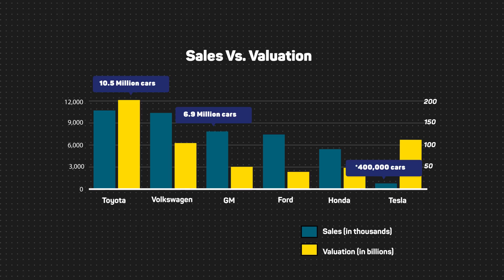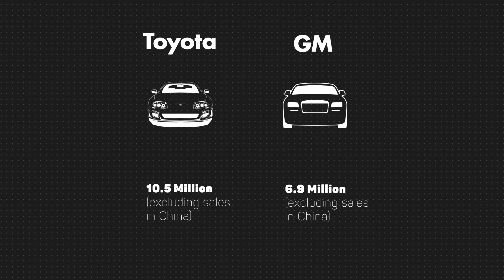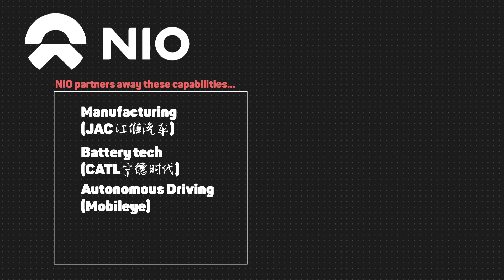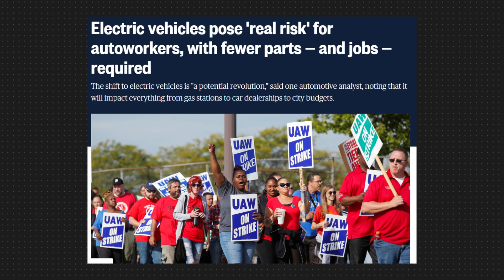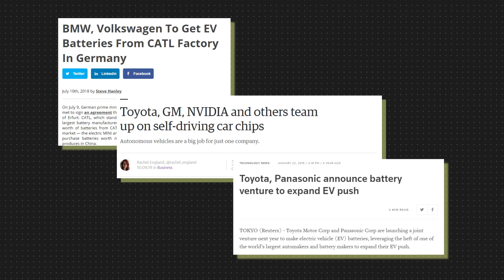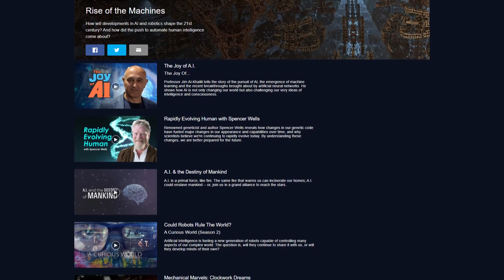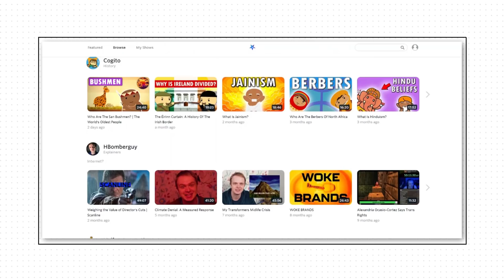Why is Tesla worth 100 billion dollars?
Try out Curiosity Stream for free with the code "curiouselephant",

Special thanks to Kailun Wang, Danial M. Hendricks & Hrvaska.